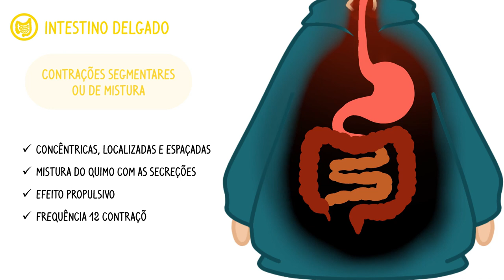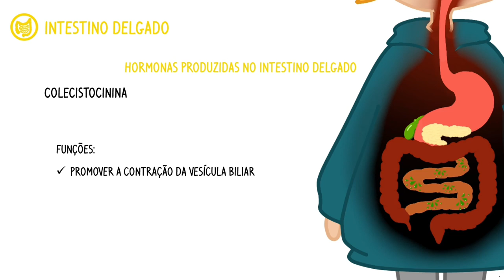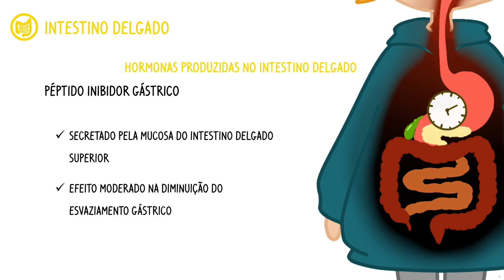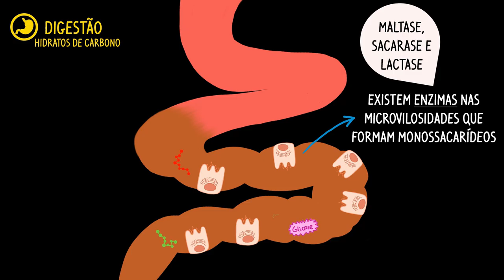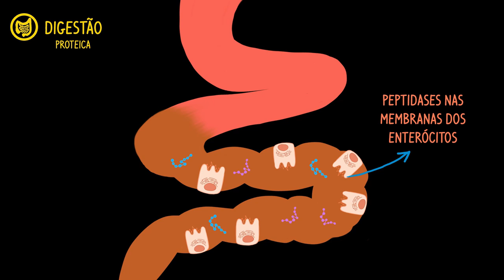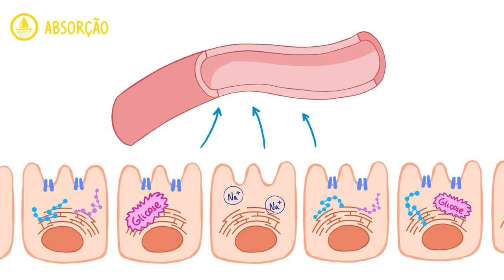Fisiologia Gastrointestinal parte 2: Intestino Delgado e Cólon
Neste vídeo do iNerd, exploramos a fisiologia do sistema gastrointestinal, desde o intestino delgado até ao cólon. Prepara-te para aprender enquanto embarcamos numa jornada pelo tubo digestivo do Nerdie!

Coordenação: iNerd | Gabinete de Apoio ao Estudante | Faculdade de Medicina da Universidade de Lisboa
Produção: Ana Crucho, Bruna Ramos
Guião: Tutora/Docente – Vera Geraldes | Monitoras – Estela Malveiro, Joana Afonso
Vídeo: Edição – Ana Crucho, Bruna Ramos
Áudio: Gravação – Unidade de Audiovisuais - Unidade de Tecnologias de Informação e Multimédia (FMUL) | Narradora – Estela Malveiro
Imagem: Ilustrações – Ana Crucho, Joana Manaças
Agradecimentos: Instituto de Fisiologia